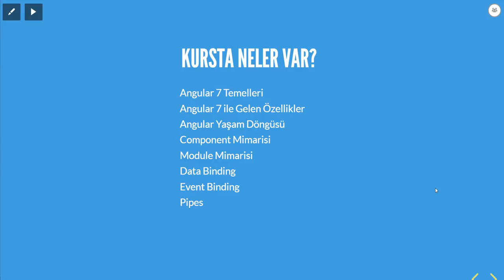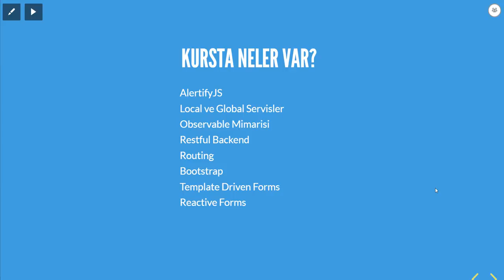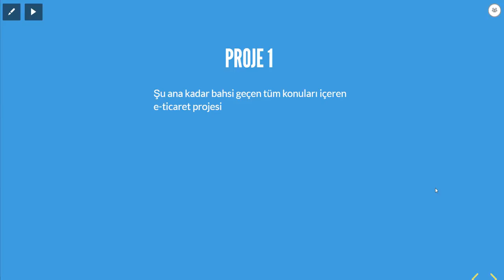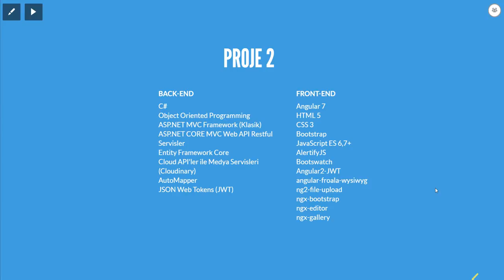Web'in En Kapsamlı Angular Kursu